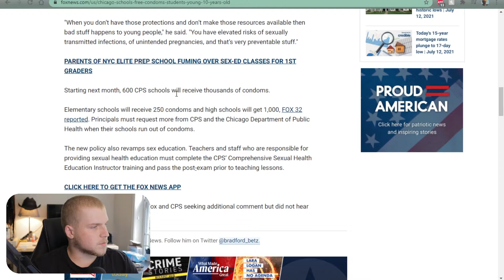Legal P*dophilia is Around the Corner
I hope you are all ready for legal pedophilia.  It's gonna happen.